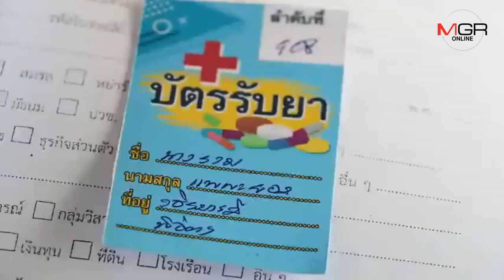ผู้ป่วยการันตี..เคยกินน้ำมันกัญชา อ.เดชา แล้วฟื้น วอนรัฐเร่งไฟเขียวให้แจกต่อ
18/04/2019  ผู้ป่วยการันตี..เคยกินน้ำมันกัญชา อ.เดชา แล้วฟื้น วอนรัฐเร่งไฟเขียวให้แจกต่อ
 พิจิตร – ผู้ป่วยมะเร็ง เรียงหน้าการันตี..กินน้ำมันกัญชา “อ.เดชา” แล้วช่วยได้ ร่างกายฟื้นฟูชัดเจน แต่ต้องผวาหลัง จนท.บุกจับมูลนิธิขวัญข้าว จนต้องหยุดแจก